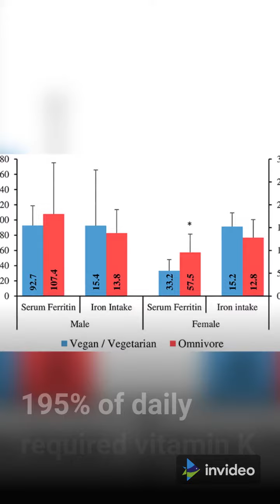What Are The 3 Healthiest Vegetables?